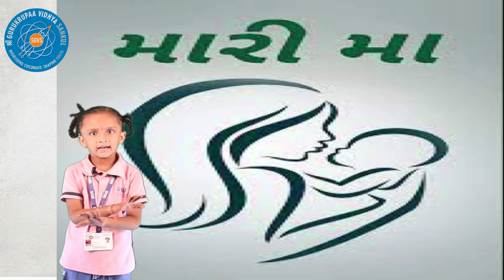RANA VEDIKA FROM SR.KG BHATHENA BRANCH.